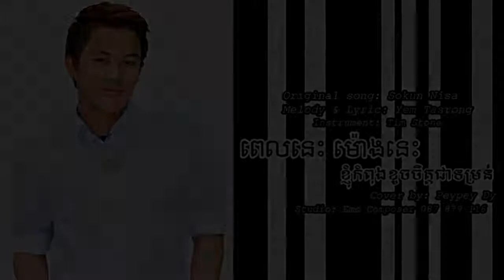ពេលនេះម៉ោងនេះខ្ញុំកំពុងខូចចិត្តជាទម្ងន់ Cover by Pey Pey Dy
MY YOUTUBE LNK RELATED.